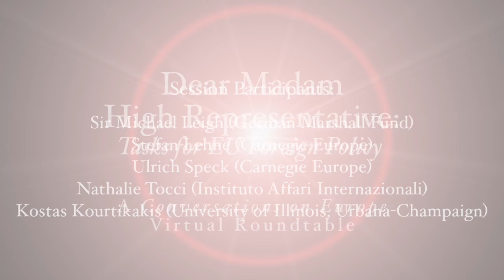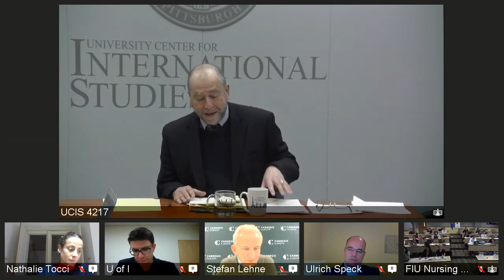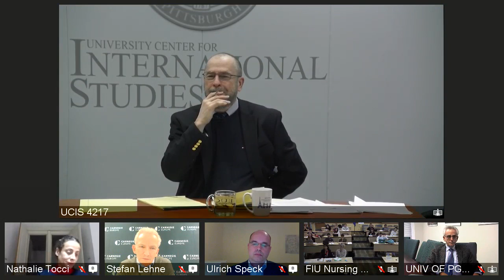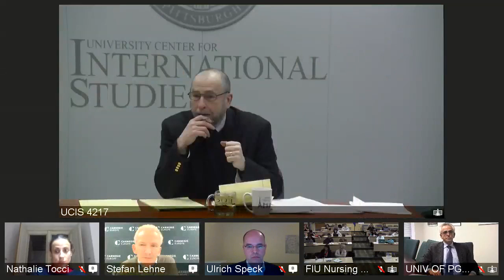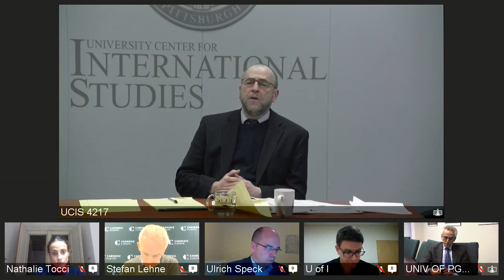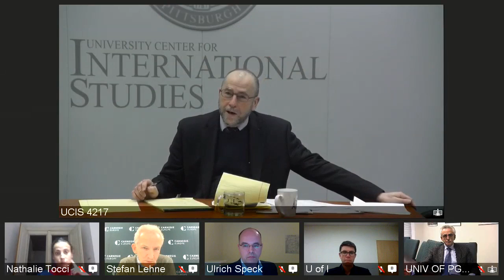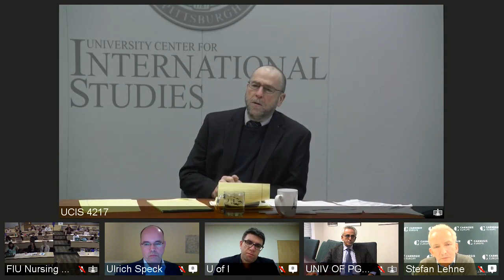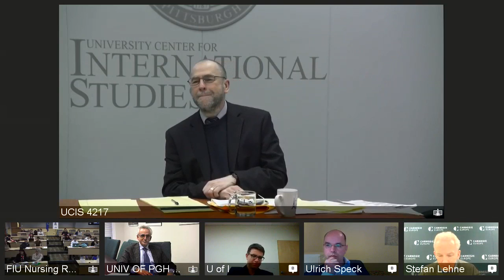Dear Madam High Representative:Tasks for EU Foreign Policy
In this installment of Conversations on Europe, panelists consider the demands on and capabilities of the European Union as a major global actor. Panelists use a Carnegie Europe “Memo to the European Union Foreign Policy Chief” as a starting point. The panel includes: Sir Michael Leigh of the German Marshall Fund (and former European Commission Director General for Enlargement); Stefan Lehne, Carnegie Europe (and former Director General for political affairs at the Austrian Ministry for European and International Affairs); Ulrich Speck, Carnegie Europe (and Editor of the weekly Global Europe Brief newsletter); Nathalie Tocci, Deputy Director of the Instituto Affari Internazionali (and advisor to EU Foreign Policy Chief, Frederica Mogherini); and Kostas Kourtikakis, political scientist and affiliate of the European Union Center of Excellence at the University of Illinois at Urbana-Champaign.  The session is moderated by Ronald Linden, Political Science and Director of the European Union Center of Excellence at the University of Pittsburgh.